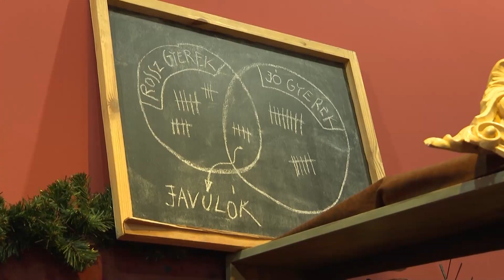MÚZSA (2023. december 12.) - Mikuláskuckó a Cirókában